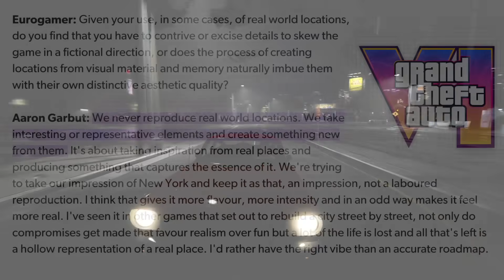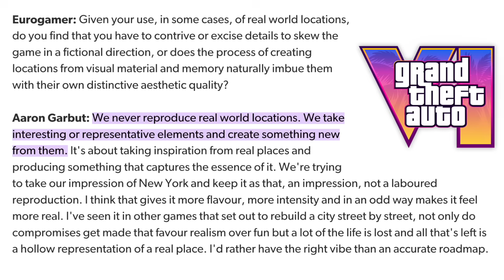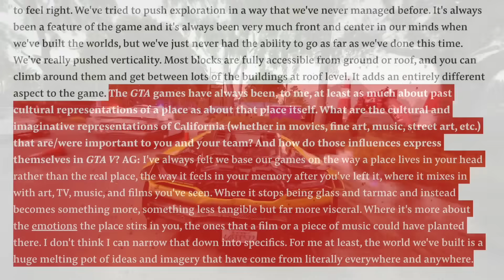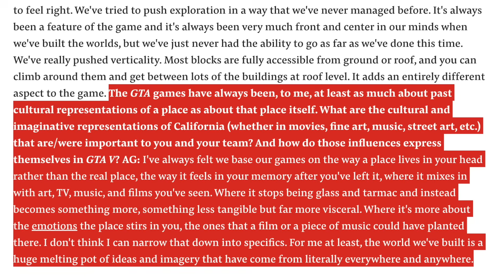If You Think The GTA 6 MAP Will Look Like This...THEN YOU ARE WRONG!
In today’s Grand Theft Auto 6 video – If You Think The GTA 6 MAP Will Look Like This...THEN YOU ARE WRONG!